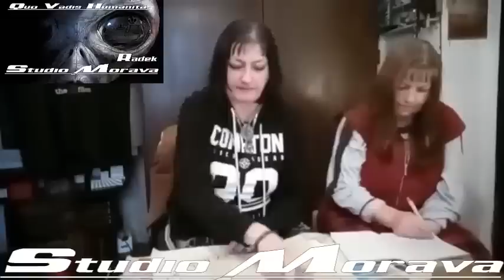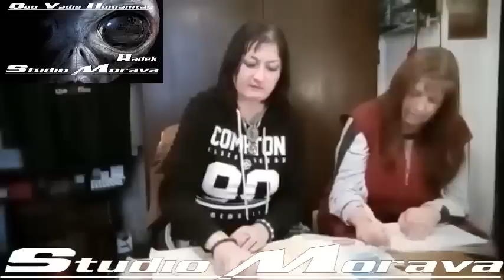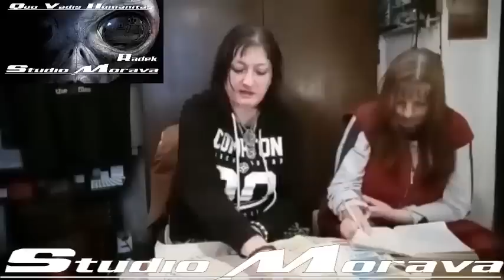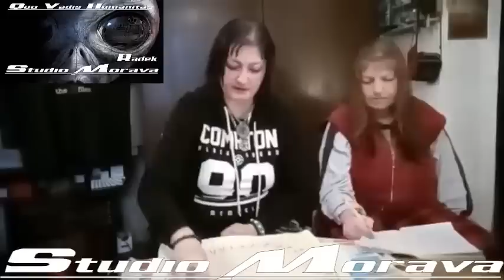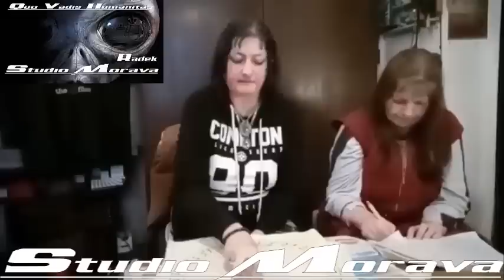Ebe Olie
Vyjádřit  a ptát se můžete na e-mailu

tel: do studia  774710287  //Je to jen na příjem hovorů, nedá se volat zpátky //